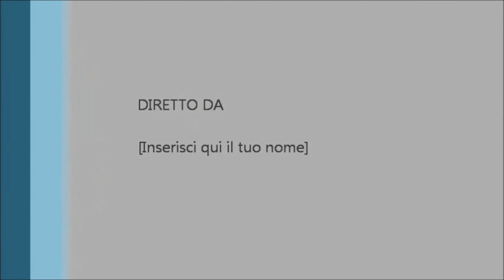Neyo biutiful monster coreografia 1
Coreografia di Jhonny Jackson